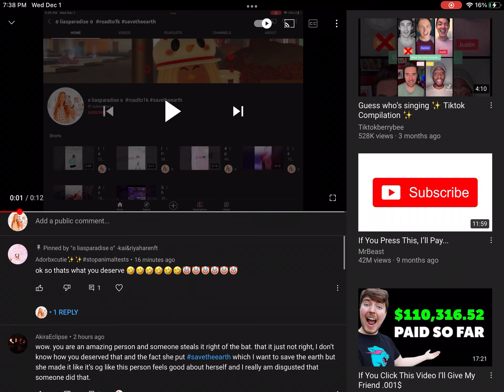i have a hater 🤩💗